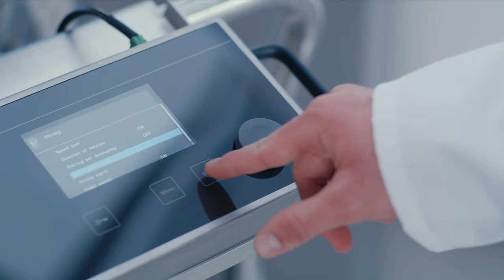I-MAG Industrial magnetic stirrer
I-MAG is a powerful yet compact magnetic stirrer for applications in laboratory and production environments. In combination with the I-MAG SP set-up frames for large vessels, which are available as accessories, up to 300 liters of water can be mixed efficiently. The wired operating unit (controller) ensures convenient handling and simple integration into e.g. process engineering systems. The robust drive unit (IP protection class 64) consists of the high-torque and wear-free motor and the magnetic coupling with high-performance neodymium magnets.